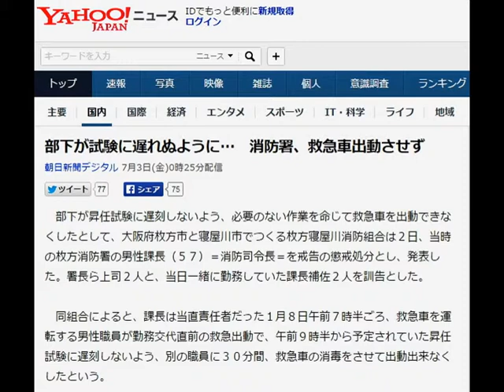消防署が部下を昇任試験に受けさせる為に救急車出動せず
◆私の人気のサイトです。

部下が試験に遅れぬように…　消防署、救急車出動させず
朝日新聞デジタル 7月3日(金)0時25分配信

　部下が昇任試験に遅刻しないよう、必要のない作業を命じて救急車を出動できなくしたとして、大阪府枚方市と寝屋川市でつくる枚方寝屋川消防組合は２日、当時の枚方消防署の男性課長（５７）＝消防司令長＝を戒告の懲戒処分とし、発表した。署長ら上司２人と、当日一緒に勤務していた課長補佐２人を訓告とした。

　同組合によると、課長は当直責任者だった１月８日午前７時半ごろ、救急車を運転する男性職員が勤務交代直前の救急出動で、午前９時半から予定されていた昇任試験に遅刻しないよう、別の職員に３０分間、救急車の消毒をさせて出動出来なくしたという。

　その間に、同署から約０・５キロ離れた京阪枚方市駅で男性の急病による出動指令があった。通常なら約３分で到着するが、現場から約２キロ離れた出張所の救急車が出動したため到着まで約５分かかった。到着時には、男性は心肺停止状態で、駅員が自動体外式除細動器（ＡＥＤ）を使用した後だったという。男性はその後、搬送先の病院で死亡が確認された。